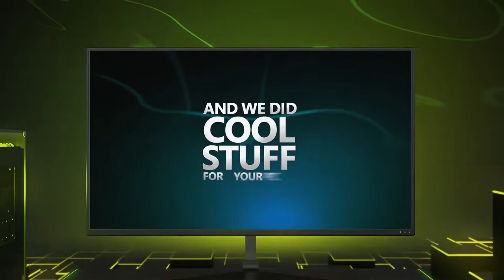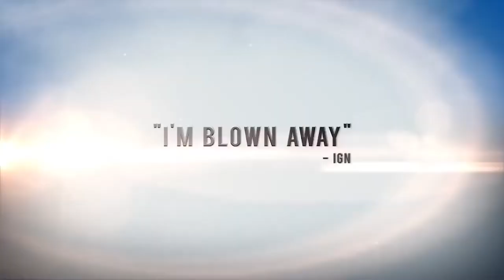Playstation Launching Their Own Game Pass? Top Gaming News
Welcome to this week's Top Gaming News where Playstation seems to be launching their own game pass according to a new rumor. EA wants to build a connected universe of Battlefield as things shake up in DICE. There are also new rumors about Bioshock 4.